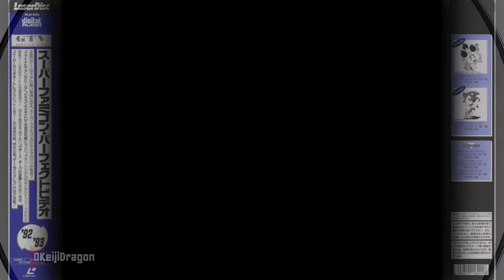CognosSquare - Groovein on da 80ies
Someone requested this and I put it together in a few minutes, I really like the background video.